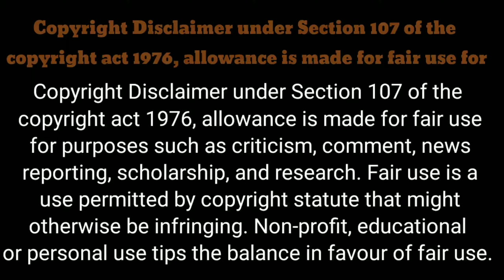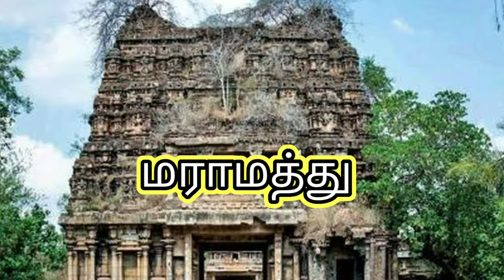Kulothunga Chola II History | பெருமாள் சிலையை கடலுக்குள் வீசி எரிந்த இரண்டாம் குலோத்துங்கசோழன்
Kulothunga Chola II was a 12th-century king of the Chola Dynasty of the Tamil people of South India

Kulothunga Cholan History in Tamil.

குலோத்துங்கனின் ஆட்சி அமைதியாகவும் நல்ல நிர்வாகத்துடனும் வளமாகவும் இருந்ததாகத் தெரிகிறது. எந்தவிதமான போரும் நடந்ததற்கு ஆதாரம் இல்லை. சிதம்பரம் நடராசர் கோவிலில் உள்ள கோவிந்தராசர் சிலையை கோவில் புதுப்பிப்பு பணிகளுக்க இடம் மற்றும் போது வைணவர்கள் எதிர்ப்பு தெரிவித்தாகவும், பின் குலோத்துங்கன் வற்புறுத்தி மரமாத்து பார்த்ததாக தெரிகிறது. பின் வந்த வைணவர்கள், இதை குலோத்துங்கன் கோவிந்தராசர் சிலையை கோவிலில் இருந்து அகற்றியதாக திரித்துள்ளது ஒட்டக்கூத்தர் எழுதிய குலோத்துங்க சோழ உலா மூலம் அறியலாம்

ஒட்டக்கூத்தர் அரும்பைத் தொள்ளாயிரம் பாடும்போது, அதில் லரும் ஒரு பாடலை ஒட்டி மற்றொரு பாடலைப் பாடுமாறு விக்கிரம சோழன் கேட்டதாகவும், ஒட்டக்கூத்தர் சோழன் விருப்பப்படி ஒட்டிப் பாடியதால் ‘ஒட்டக்கூத்தர்’ என்னும் பெயரைப் பெற்றார்.

" We do not own all the material we're posting on this channel . If you are a copyright owner and want your work to be removed from our channel PLEASE contact us via email  or leave us a personal message here and we will remove your material right away...